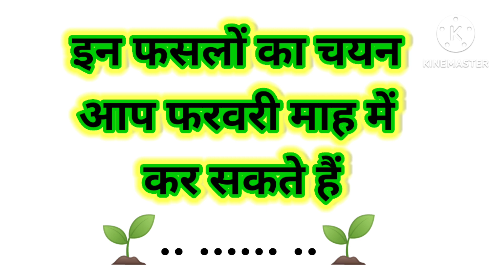फरवरी माह में इन 10 सब्जियों की खेती करे और कमाए लाखो रुपए!!